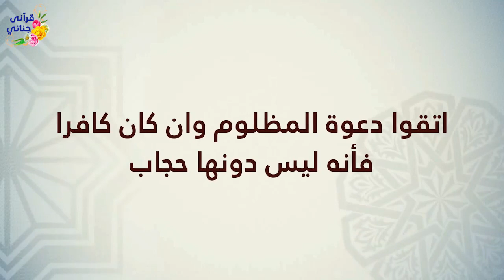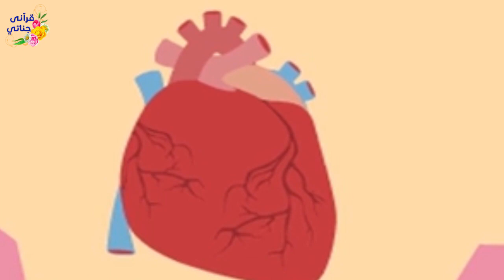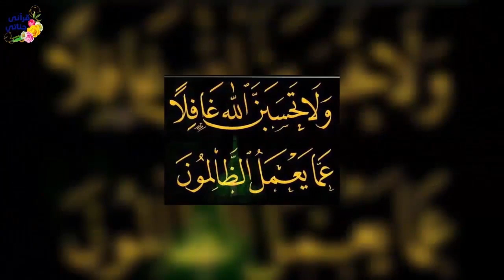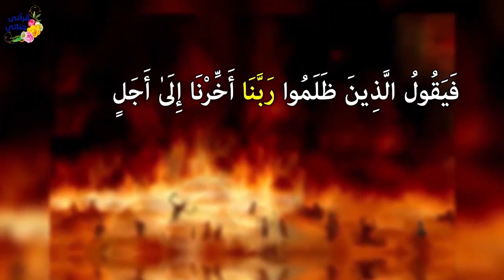Kisah Inspiratif || BALASAN ORANG YANG DZALIM